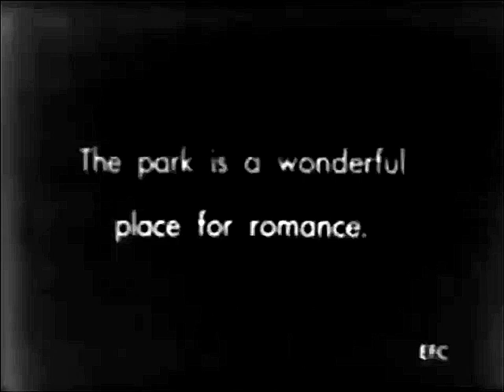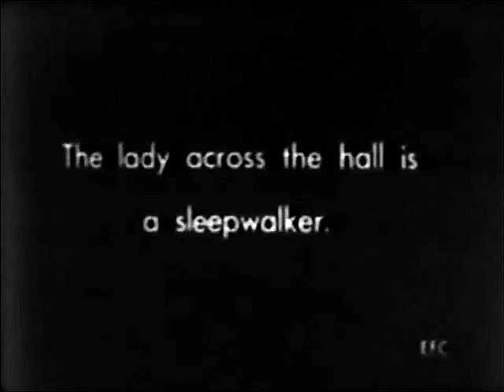Caught In The Rain (1914) | Charlie Chaplin is a Home Wrecker [Original]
CAUGHT IN THE RAIN is a silent comedy film produced by Keystone Studios and directed and stars Charlie Chaplin. It was released on May 4, 1914.

The Tramp runs afoul of a married couple, first at a park bench, and then at a hotel. There's a mix-up of Chaplin going into their room and the wife going into his, but she turns out to be a sleepwalker. Also, Chaplin is drunk during much of this.

This is the first film that Chaplin wrote and directed entirely on his own. It's one of over a dozen films that Charles Chaplin made with his mentor Mabel Normand.

Written by Charlie Chaplin and Mabel Normand
Starring Charlie Chaplin, Mack Swain, Alice Davenport, Alice Howell, Helen Carruthers, Ted Edwards, Grover Ligon, Harry Russell, and Slim Summerville